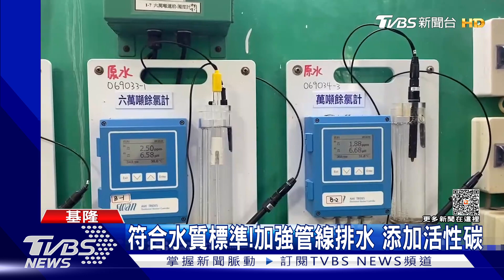真的不敢喝! 水變黃還飄臭味 住戶傻眼｜TVBS新聞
基隆暖暖陸續有很多住戶反應，水龍頭出來的水，呈現土黃色的，還有臭味，自水公司表示是因為基隆河，最近水量少流速慢，天氣很熱才導致，已經加入活性碳跟氯，但部分民眾還是不敢飲用。